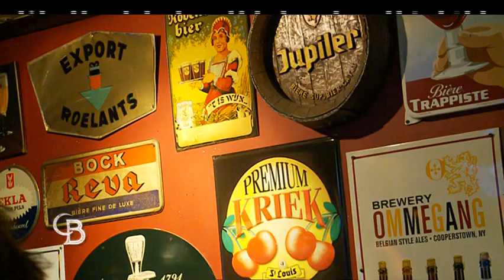RTBF CEST DU BELGE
Interview Barbara Louis - Gerald Whatelet